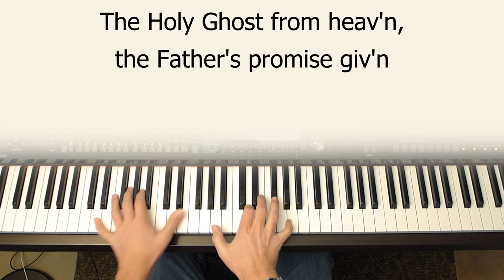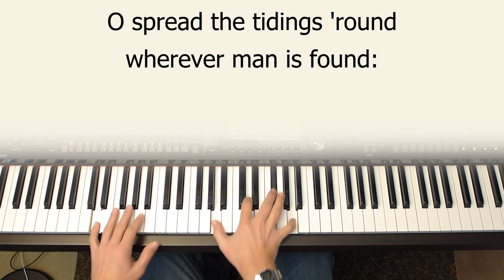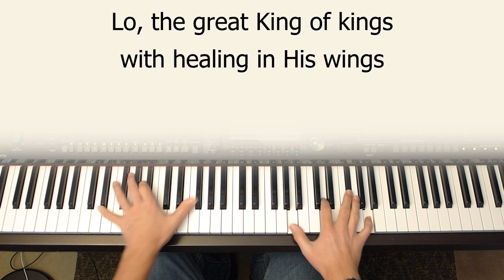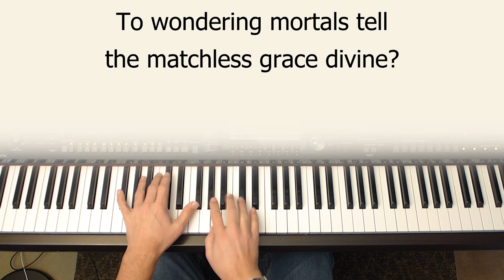The Comforter Has Come - piano instrumental hymn with lyrics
"O spread the tidings 'round wherever man is found:
The Comforter has come!"
Played in the key of A.